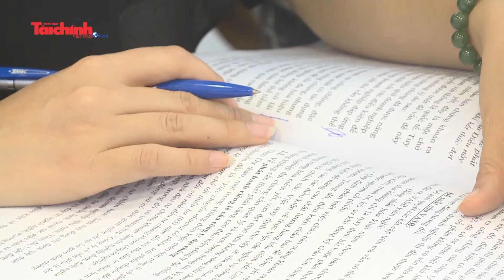Dự thảo Luật Chứng khoán sửa đổi kỳ vọng tạo môi trường pháp lý cho thị trường phát triển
Sáng ngày 7/11/2018, Bộ Tài chính đã tổ chức hội thảo đóng góp ý kiến cho Dự thảo Luật Chứng khoán (sửa đổi) tại khu vực phía Bắc. Thứ trưởng Bộ Tài chính Huỳnh Quang Hải tham dự và phát biểu tại hội thảo.